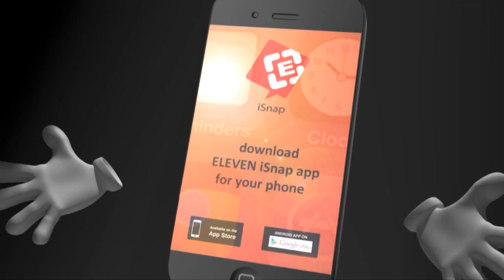ကမာၻေအးဘုရားလမ္းမ႑ပ္မ်ား အျမတ္ရေသာ္လည္း ကန္ပတ္လမ္းမ႑ပ္မ်ား အရႈံးေပၚ